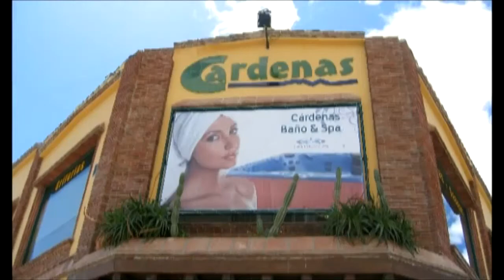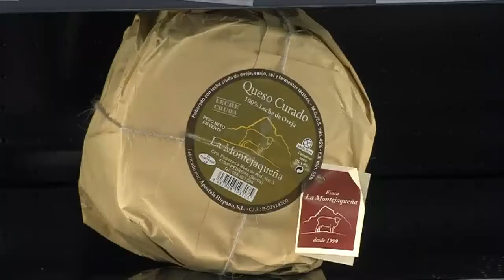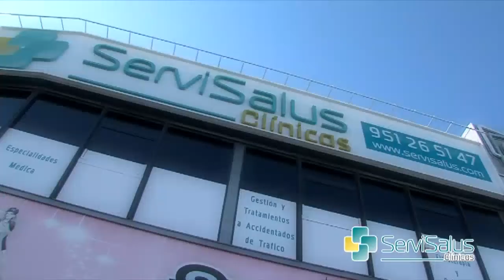FERIA DE AGOSTO 2018 PGM 6 PRESENTACIÓN COINEÑA